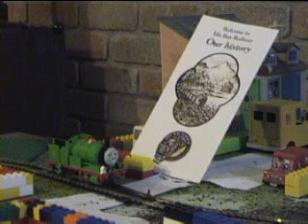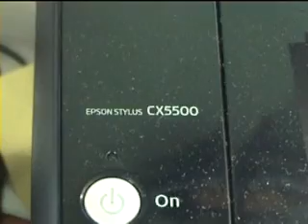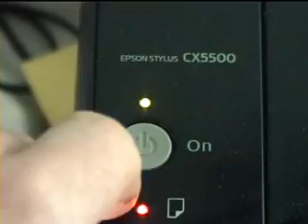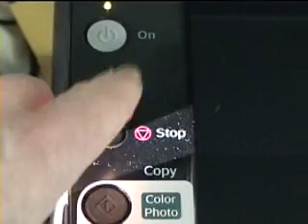s96 percy the small engine and friends ep 3